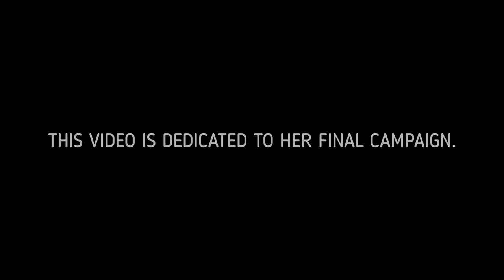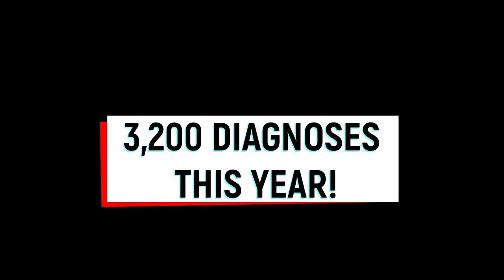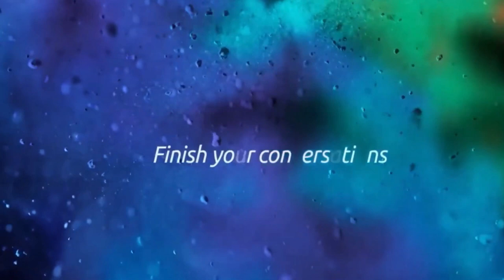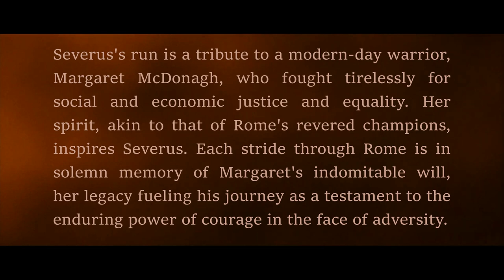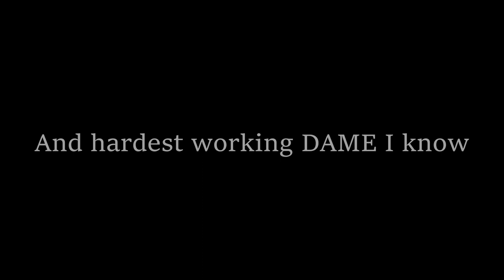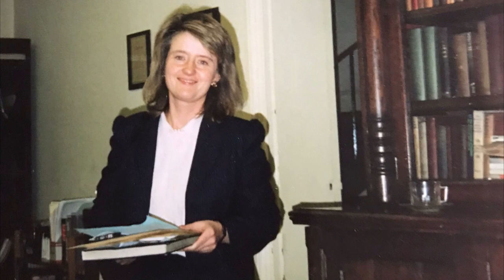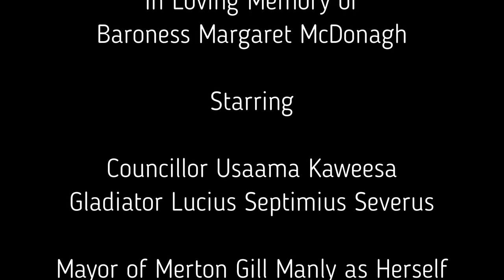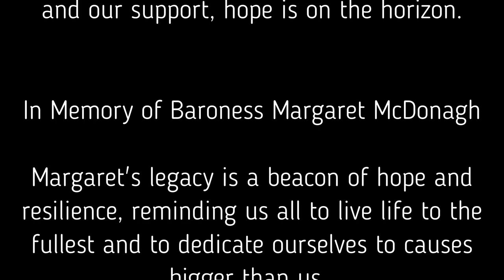Conquering Glioblastoma: A Tribute to Margaret McDonagh | Official Director's Cut (2024 Movie)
This spring, I’ll be embodying Rome’s greatest warrior in the RomeMarathon, in memory of a modern-day gladiator, Baroness Margaret McDonagh.

Margaret wasn’t just extraordinary for being the Labour Party’s youngest and first female General Secretary, leading us to two full terms of a Labour Government, a feat never before achieved in the party’s history. But she was also a mentor who profoundly influenced my political journey and supported me to get to where I am today.

Sadly, Margaret passed away on 24th June 2023, but her fight against glioblastoma lives on through us. Her mission has become our mission: to find a cure for this devastating disease.

To continue her legacy, I’m running the AceaRunRomeTheMarathon and raising funds for Dr. Paul Mulholland, a leading expert in brain tumour research. With adequate funding and support, he believes a cure is within reach in the next 10 years. Every donation in memory of Margaret will directly support his research and drug trials, offering hope to 3,200 others facing this disease.

Thank you in advance for your support as Margaret’s sister DAME Siobhain McDonagh MP, the Mayor of London Borough of Merton Gill Manly and I endeavour to complete Margaret’s final campaign.

Your generous support means the world to us. Thank you!